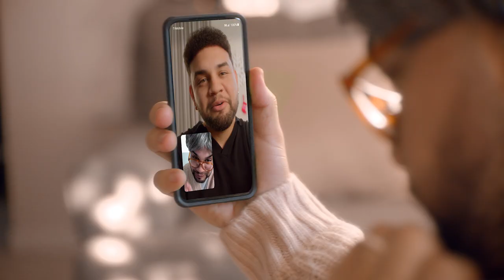LeJuan James Holiday Family Photo | T-Mobile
The holidays may look different this year, but they’re still ON! In this video LeJuan James uses some holiday magenta magic to get the whole family together for a holiday photo. It’s a picture perfect celebration, on T-Mobile’s nationwide 5G network.

In this TMobile video, we see LeJuan James use some holiday magic to get the perfect holiday picture thanks to T-Mobile’s nationwide 5G network.

5G device required. Coverage not available in some areas. Some uses may require certain plan or feature; see T-Mobile.com.